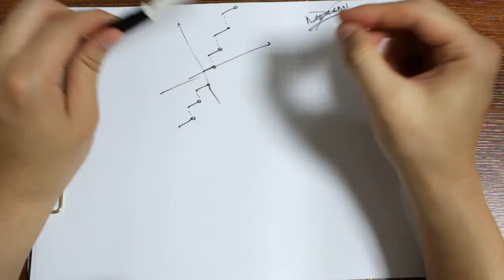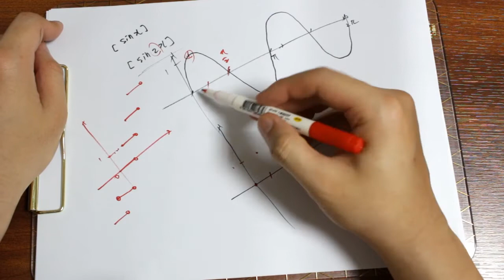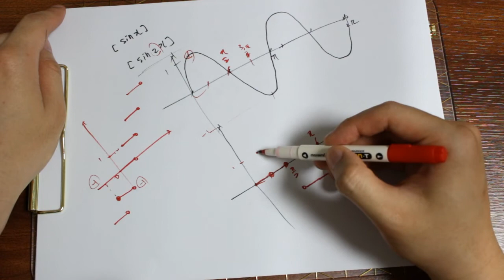수능 수학 문제 풀이 공식 5강:- 가우스 문제 풀이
[ 카카오톡 1:1 오픈채팅 --  "수능맛집"  검색 ~ !! ]

- 여기서 강의 자료 받아가세요.